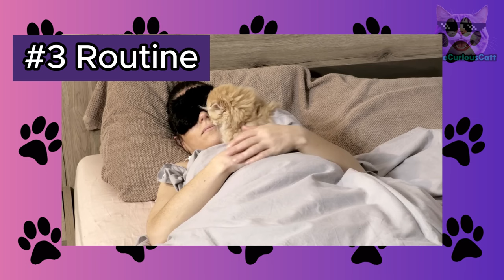14 Things Cats Love and You Can't Ignore! 🐱💜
Discover the fascinating world of feline behavior as we delve into 14 things that cats absolutely adore!  😻
From their love for scratching to their fascination with sunbathing, we explore each aspect in detail to help you better understand and bond with your furry companion. Join us on this enlightening journey as we uncover the natural instincts and preferences of cats, providing valuable insights for cat owners everywhere. Plus, learn practical tips on how to satisfy your cat's needs and keep them happy and healthy. Don't miss out on this comprehensive guide to understanding your cat's behavior! Your feline friend will thank you for it!